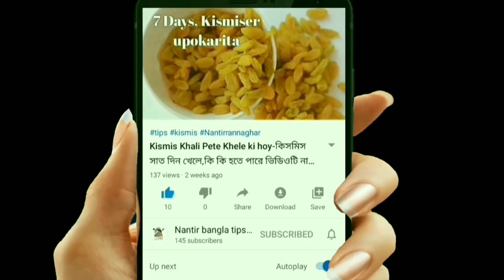Jouban dhore rakhar sohoj upay-বয়স ধরে রাখার জন্য এই ৮ টি খাবার অবশ্যই খেতে হবে-Jouban dhore tips.